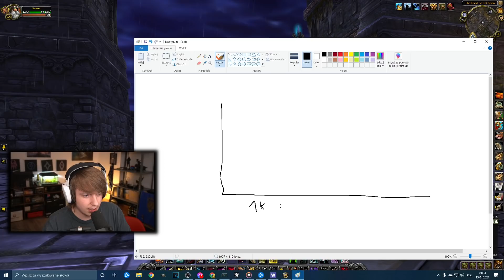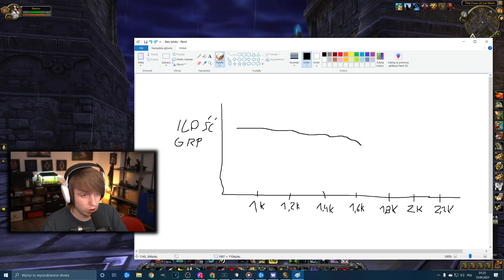DEBATKA O INTEGRACJI RAIDER.IO - World of Warcraft: Shadowlands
Kupuj gry na G2A taniej z kodem zwrotu 3% kwoty "NEXOS"

Wszystkie odcinki z World of Warcraft Shadowlands są ściągnięte z Live - Twitch. Jeśli chcesz oglądać i uczestniczyć w dyskusji na żywo zapraszam na mój kanał